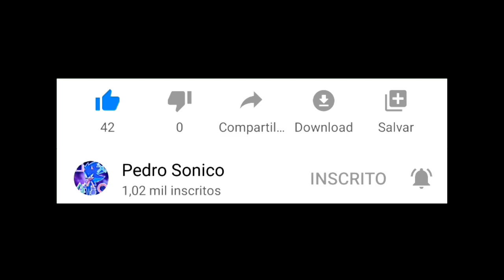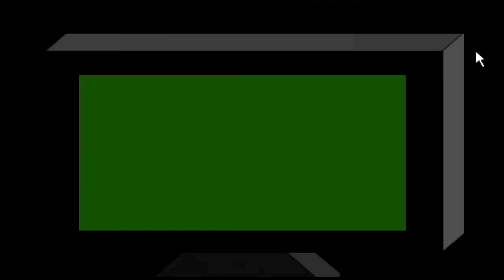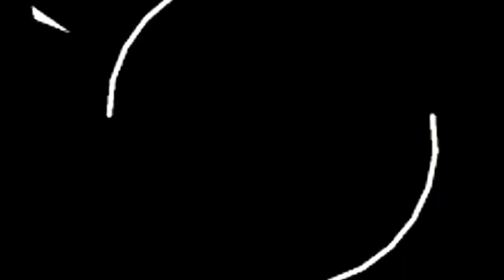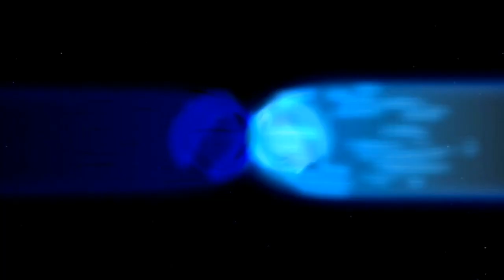[VIDEOANÁLISE] SONIC RPG 10 - O JOGO QUE FECHA A SAGA DO SONIC RPG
m